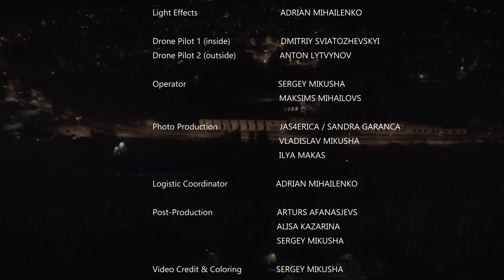Latvian Techno Vector : PUFFIN : scene 3 of 4 // Dark Acid music mix 2021.06.20 LIVE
🎬 RIGA FM and SAULART present

⭐️ PUFFIN
Dmitry Puffin is Latvian musician, who has been producing music since mid-2000s. He is not limiting himself by single genre, keeping experimenting with sounds and music forms through decades. Currently Dmitry is focusing on techno field with shift towards dark acid vibe. Puffin's metal music background influences his own performances in terms of atmosphere and energy, at the same time his music fits club dance floor very well.

Special feature of Puffin’s live sets is improvisation. Dmitry can switch genres and tempos on the fly according to vibe in the room. Music that can be heard during live sets probably will be unique for that place and time.

Dmitrijs did several remarkable collaborations with his fellow producer Urbanstep, has released a remix for song ‘Sasha in Furs’ by Podruga, also shared stage with such artists as Zardonic, The Qemists and Dance with the Dead.

In 2019 his Puffin’s debut album HOME was nominated for Annual Latvian Music Recording Award for best Electronic Music Album.

During 2020 lockdown Puffin released several Facebook live streams and one of them was recorded for UNDER festival.

⛓ LATVIAN TECHNO VECTOR 2021 part 3 of 4 ⛓